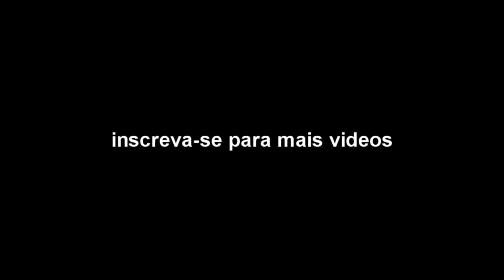Trocamos Tiro Com A Rota 7°Bpm Passou Mal - Gta 5 Roleplay